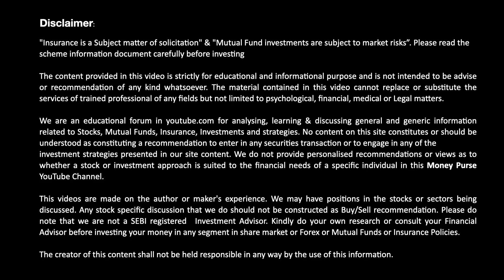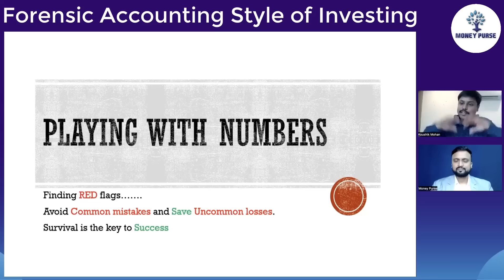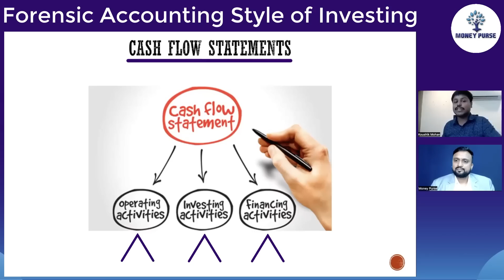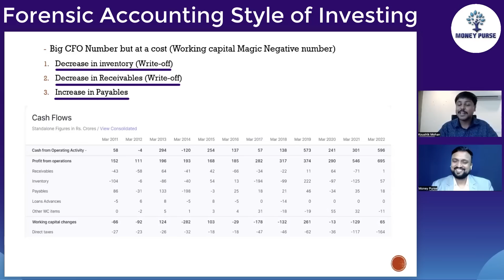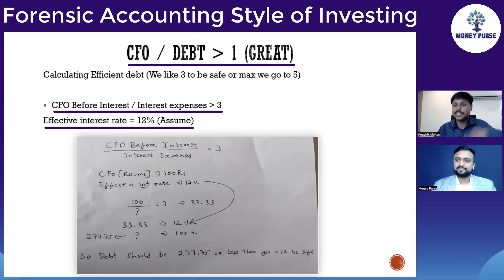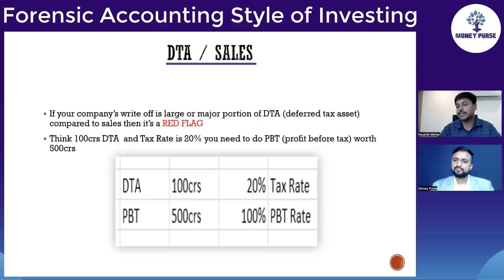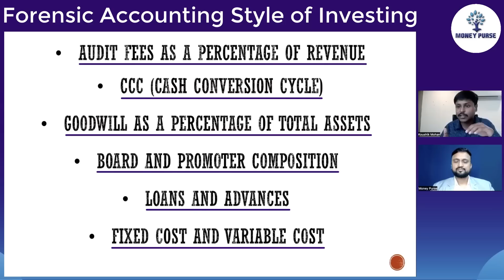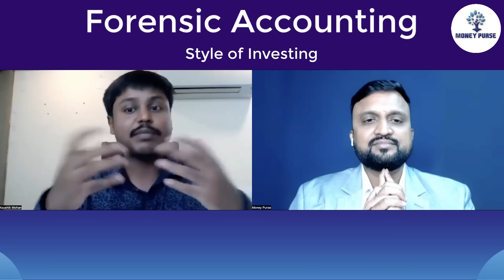Masterclass On Forensic Accounting Style Of Investing📝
This is a Masterclass by Mr. Koushik Mohan - Fund Manager of MOAT financials.
Explained the viewers about the Forensic Style Of Investing which helps in finding any Company with fraudulent activities inside it, It helps our Analysis to eliminate any bad companies with fraudulent activities.